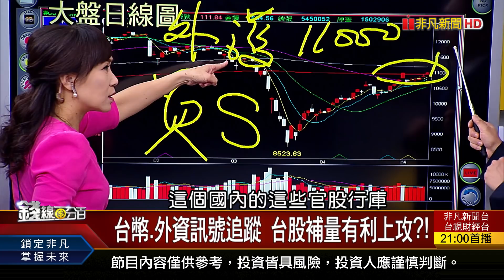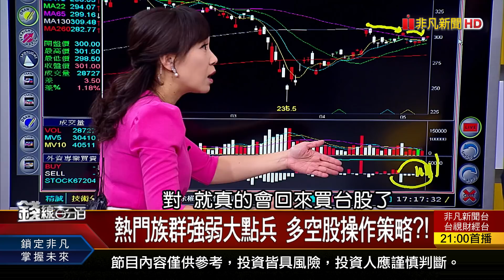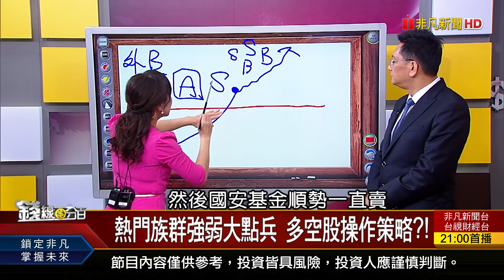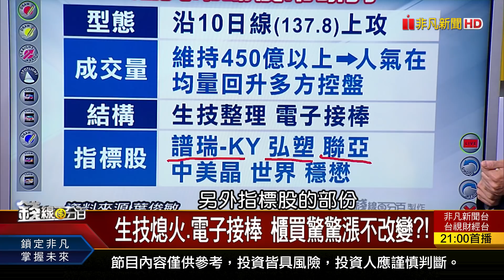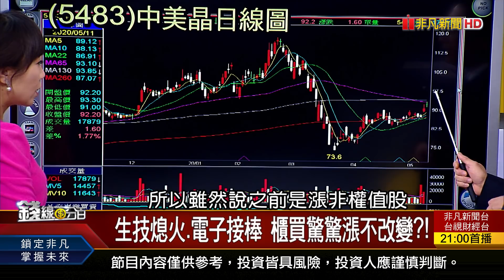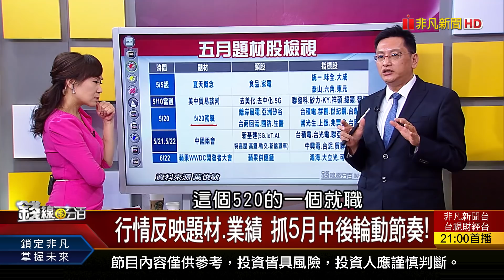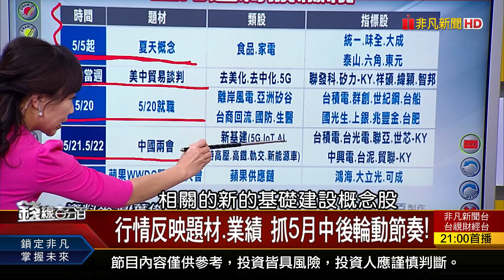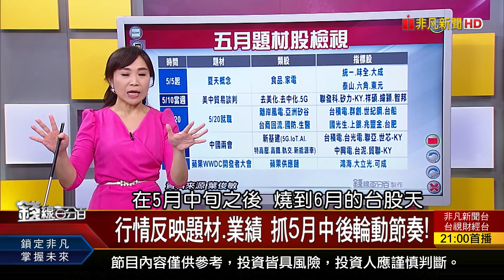《行情反映題材.業績 抓5月中後類股輪動節奏!》【錢線百分百】20200511-5│非凡財經新聞│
◎行情反映題材.業績 抓5月中後輪動節奏!

●0511完整版(上)《川普政府找上門?傳美邀台積電赴美設廠! 金融存股教戰 這檔殖利率逾5%! 怪!美就業慘美股卻大漲》
●0511完整版(中) 《台股補量有利上攻?電子股打訊號彈! 行情反映題材.業績 抓5月中後輪動節奏! 》
●0511完整版(下) 《肺炎引爆美.歐肉品供應斷鏈?! 美中脫鉤白熱化 美組新聯盟"EPN"?! 看透投信手法 投信作帳.結帳股現蹤!》